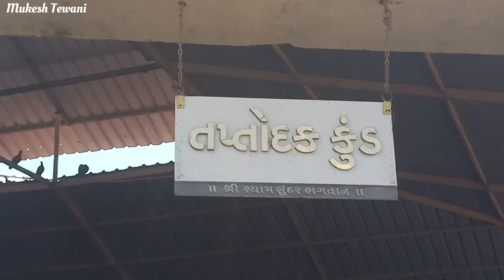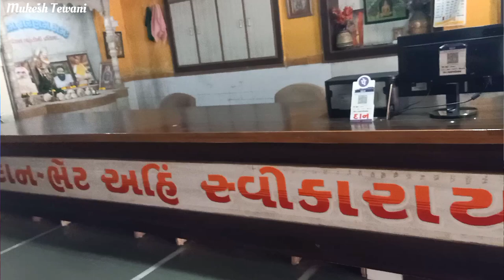TulsiShyam Mandir । Tulsishyam Jungle । Tulsishyam no itihas । Magnetic hill Tulsishyam । Gir jungle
Tulsi Shyam Mandir । Tulsishyam Jungle । Tulsishyam no itihas । Magnetic hill Tulsishyam

travel with mukesh tewani
Gir jungle
Sinh darshan
travel with MT
mukesh tewani
tewani mukesh
Travel Vlogger Mukesh Tewani
Tulsi shyam dham
Tulsishyam temple gujarat
तुलसी श्याम मंदिर
Tulsishyam mandir gujarat
Tulsishyam jungle
Garam pani na kund
tulsi shyam mandir
tulsi shyam mandir anti gravity
tulsi shyam kund
tulsi shyam road
tulsishyam jungle
tulsi shyam itihas
tulsi shyam bhajan
tulsi shyam mandir no itihas
tulsi shyam status
tulsishyam no itihas
मैग्नेटिक हिल
anti gravity place
anti gravity place in india
zero gravity place in india
no gravity place in india
anti gravity hill gujarat
चुंबकीय क्षेत्र कच्छ
anti gravity hill Kutch
Magnetic hil Tulsi shyam
magnetic hill tulsishyam
चुंबकीय क्षेत्र तुलसिश्याम